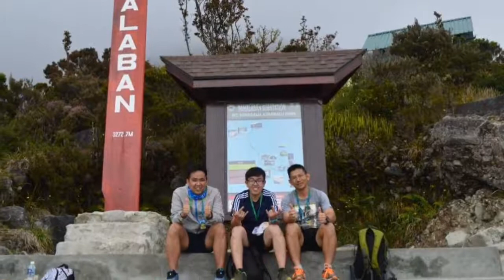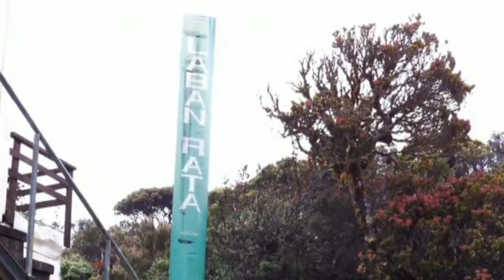April 8, 2021